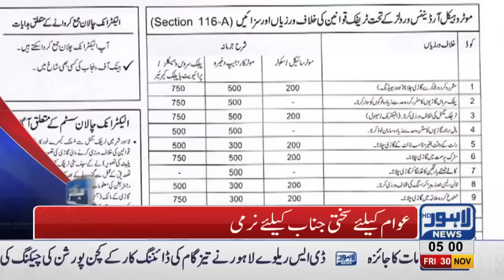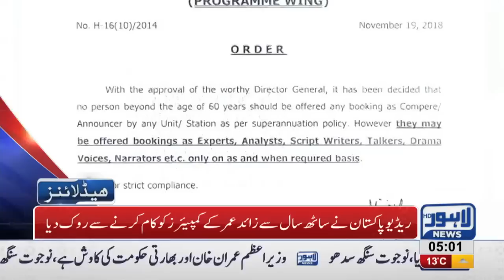05 AM Headlines Lahore News HD – 30th November 2018